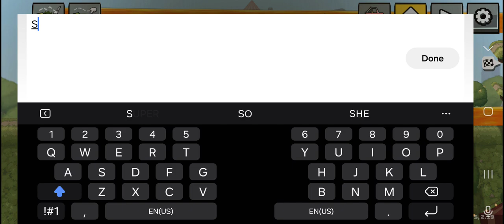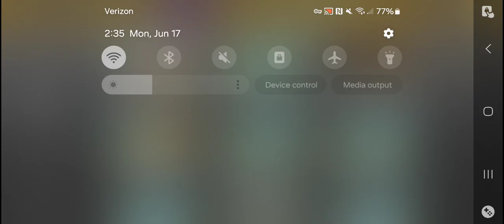I created a near impossible track! Code is ZN132 - Hill Climb Racing 2